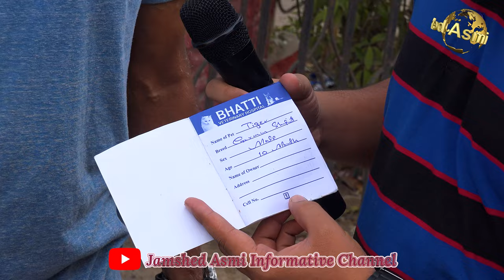Saddar Dogs Market 13-8-2023 Karachi | German Shepherd Pit bull Siberian Husky Dogs | سوق كلاب الأحد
Birds Animals and Setup Markets Courage Information Related about electronic plants Video camera Electronic Vlog and everything In my channel you will enjoy watching my videos